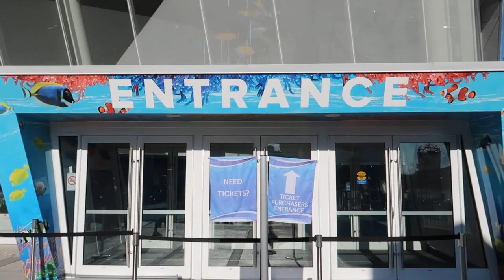Inside The Ripley's Aquarium In Toronto, ON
After visiting the CN Tower I went downstairs to visit the Ripley’s Aquarium! It was absolutely magical.